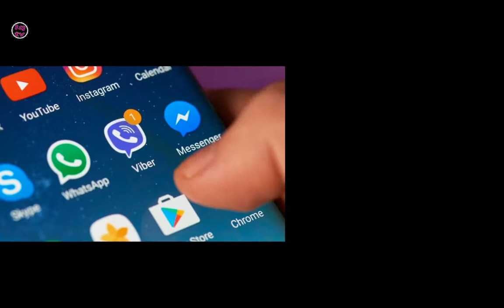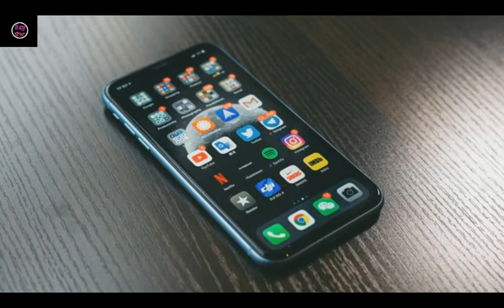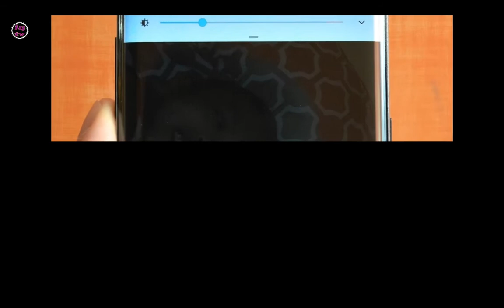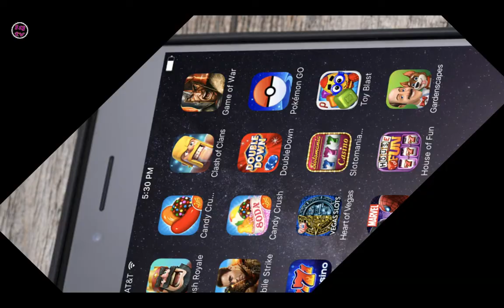The reason why the mobile is hot and its solution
Like so many other things, mobile phones have become so ingrained in human life that without them it would have been difficult for humans to spend a single moment - but just as every gadget has its limitations, so do mobile phones. Excessive use causes heat to build up, which indicates that it should be discontinued, otherwise it will deteriorate or cause harm to you.

Dangers of mobile phone overheating.

If the mobile phone overheats, the first danger is that the data inside it may be lost - in addition, it may reduce the speed of the phone, in case of overheating. It can also increase the chances of the battery exploding, which can be very dangerous.

In today's video we will tell you some of the reasons why the phone heats up quickly and how to save the phone by fixing these reasons.

1: Overcharging
Usually it is very important not to charge the mobile phone but if the mobile phone is old then if it is charged for a long time then sometimes this phone keeps charging even after 100% charge due to which it The battery overcharges and the phone starts to heat up.

2: By placing in direct sunlight
If you live in an area where sunlight is very strong, it is important to be careful not to place your cell phone in direct sunlight - and keep your cell phone in a cool, cool place. Putting it in the sun can make the phone hot.

3: Close unnecessary applications
If your phone's memory is less than 4 GB, be sure to keep unnecessary applications closed. Even if more applications are open, your phone may get hot.

4: Keep the brightness of the mobile phone low
If you are using your phone indoors then you don't need too much brightness. The brightness of the phone can be increased just by going out of the house but keeping the full brightness on all the time also warms up the phone. Begins-

5: Bluetooth, data and GPS
These are mandatory for all mobile phones, but if they are turned on at the same time, it puts pressure on the phone's processor and causes the phone to start heating up very quickly.

6: Playing games continuously
Those who play games on mobile phones should also keep in mind that playing games without interruption also causes the mobile phone to heat up very quickly, so it is very important to take a break while playing the game.

7: Take off the phone cover
If your phone heats up too quickly due to use, take off its back cover so that fresh air can reach the processor and cool it.